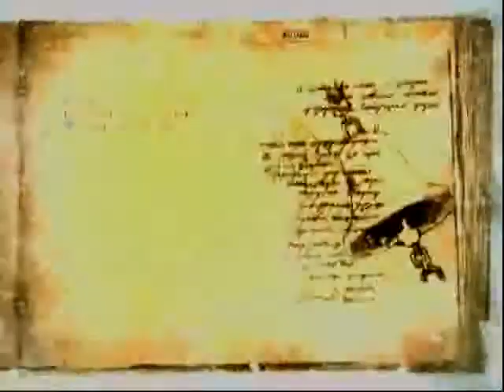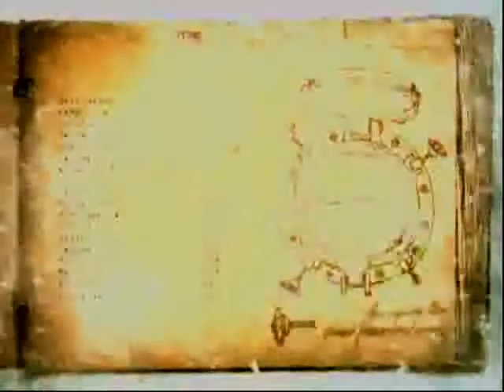Cryostasis The Sleep of Reason Livestream VOD-000